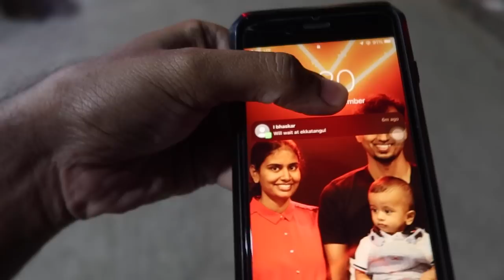Work from Home Vs Work from Office | Tamil | Shankar Murugesan